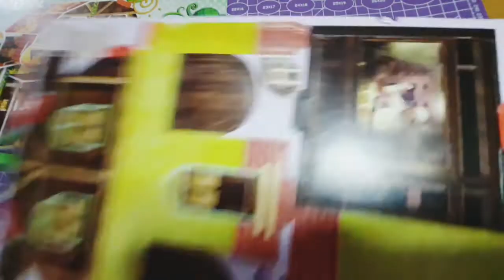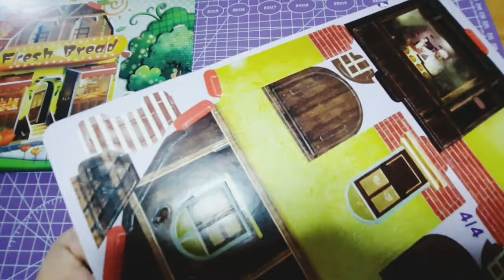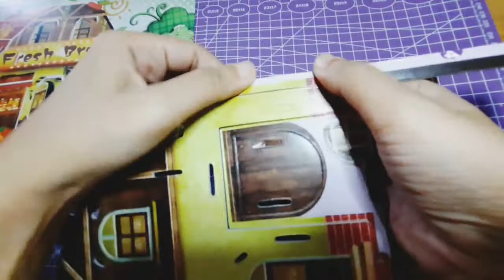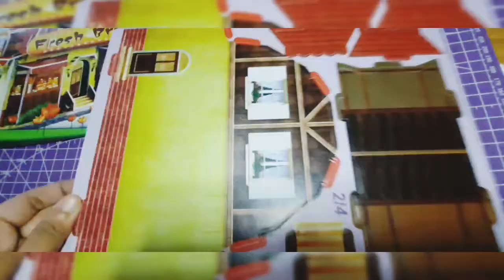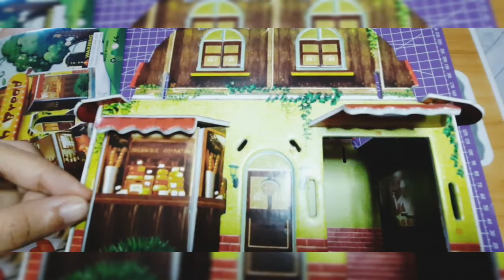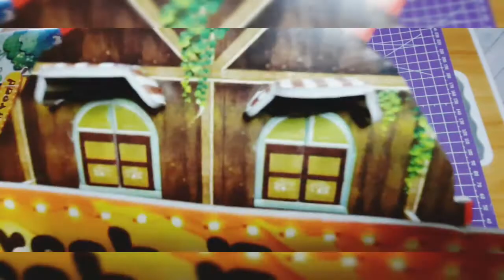Diy Puzzle 3D ~ Fresh Bread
hi everyone, welcome to my chanel ..

1. saat melepas puzzle harus hati-hati ya guys
2. setiap space dalam puzzle bisa langsung
    dilubangi yah guys
3. pemasangan sesuai nomor urut yang sudah
     tersedia di puzzle